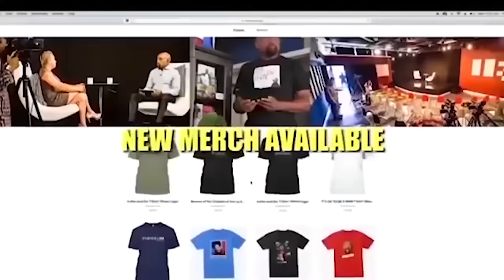"I Am SPEECHLESS" Gender Studies Professor SHOCKED by Jesse (Highlight)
In this episode highlight of TheFallenState TV, host Jesse Lee Peterson interviews Abigail Saguy, UCLA Professor of Sociology & Gender Studies.

ALT. MEDIA